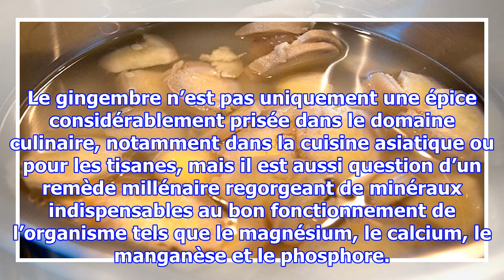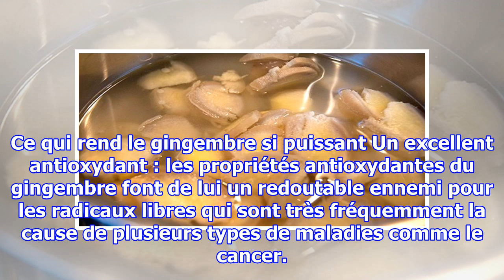La recette de l’eau au gingembre, une boisson délicieuse pour brûler les graisses, améliorer la d...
La recette de l’eau au gingembre, une boisson délicieuse pour brûler les graisses, améliorer la digestion et soulager les douleurs articulaires
Le gingembre n’est pas uniquement une épice considérablement prisée dans le domaine culinaire, notamment dans la cuisine asiatique ou pour les tisanes, mais il est aussi question d’un remède millénaire regorgeant de minéraux indispensables au bon fonctionnement de l’organisme tels que le magnésium, ...